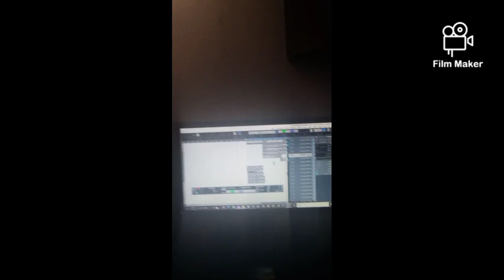WTF U WANNA DO PAPADAD